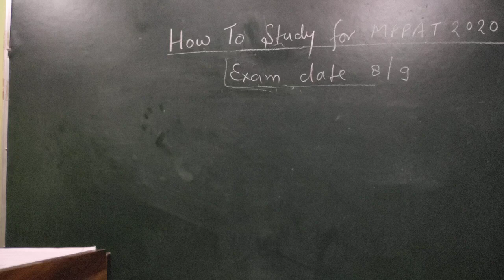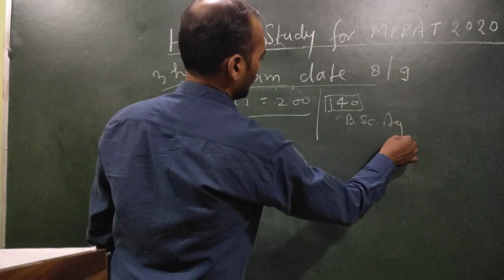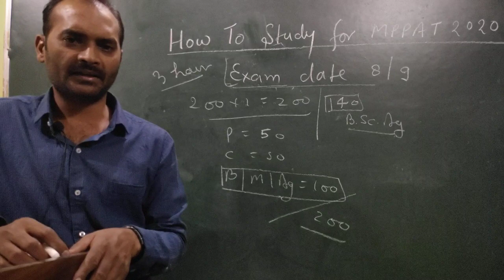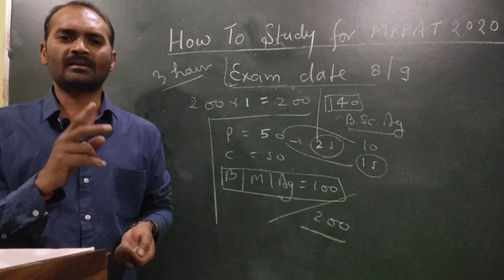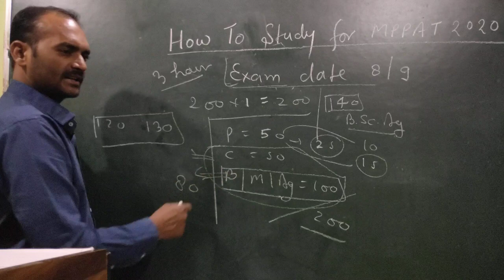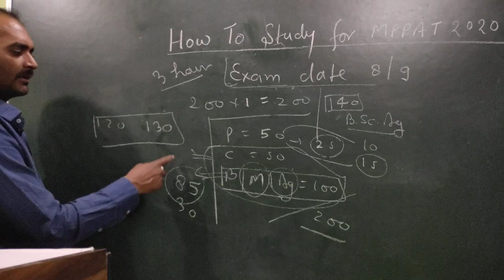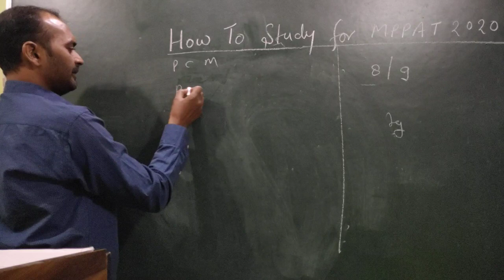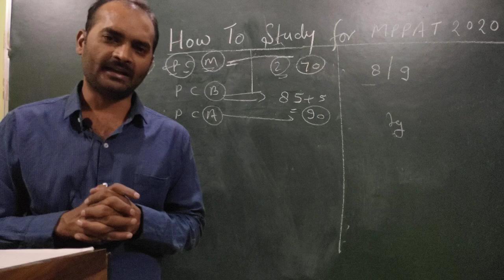how to study for MPPAT 2020 || how to crack mppat 2020 || MPPAT Entrance exam 2020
MPPAT Entrance exam 2020